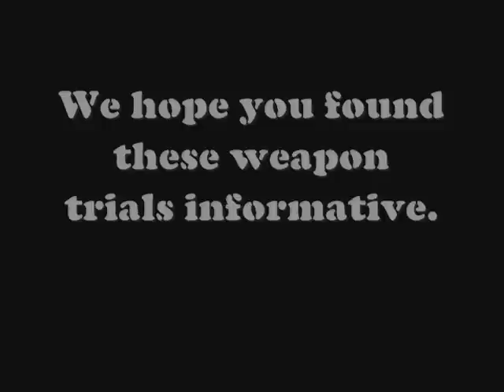Dead Space: Weapon Demonstrations part2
The 2nd part in a 3 part series on the Dead Space weapons. This video will show off the weapons in action on a makeshift firing range over the Gravity Centrifuge. A Marine has volunteered to show us how these weapons work and their effects on bodily tissue.

In this case, three "volunteer" practice dummies will be the targets. The Marine will test firing rates, show us upgrade paths, and stats on these weapons. We hope you find the information informative!

Weapons covered: Force Gun, Ripper, and Contact Beam.